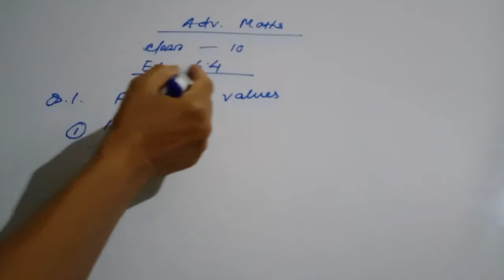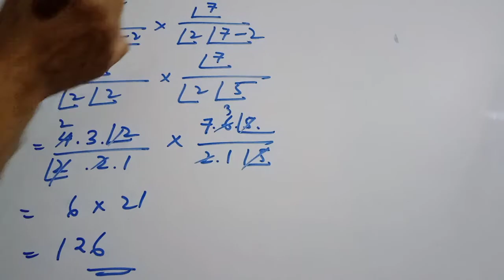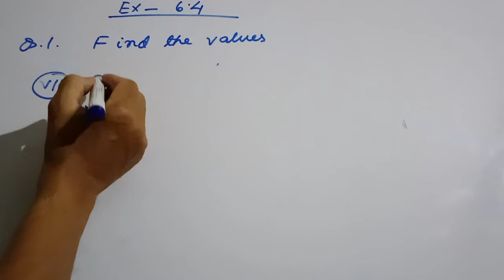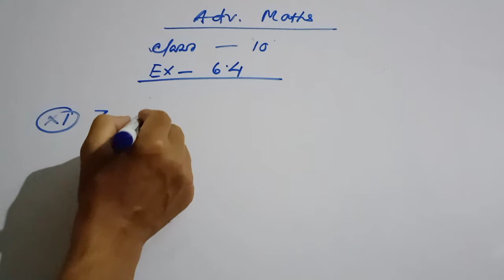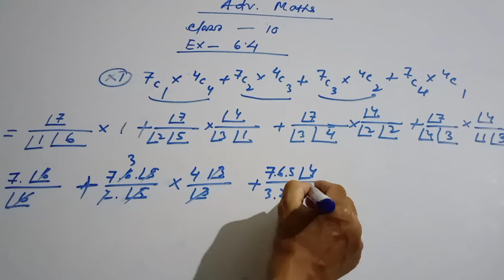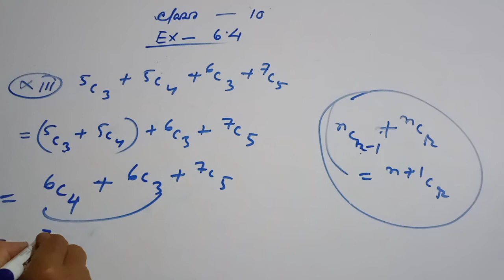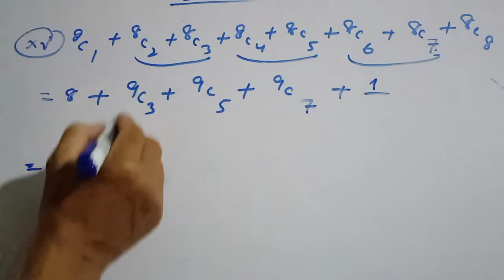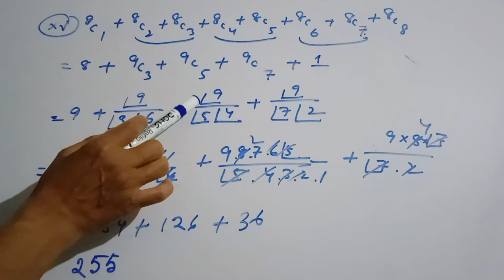Ex 6.4 Q-1 advanced maths class 10. Chapter 6.combination. Ass /Eng Medium